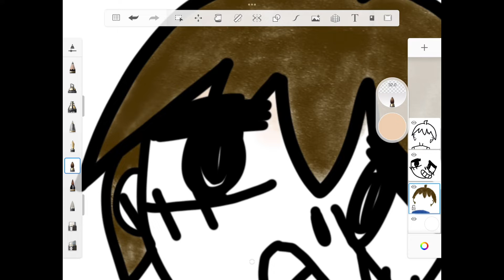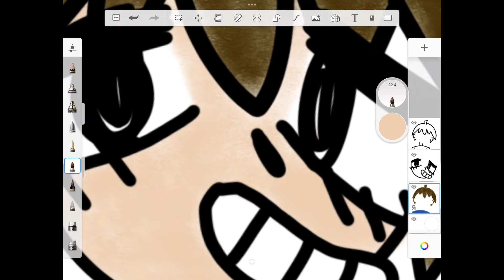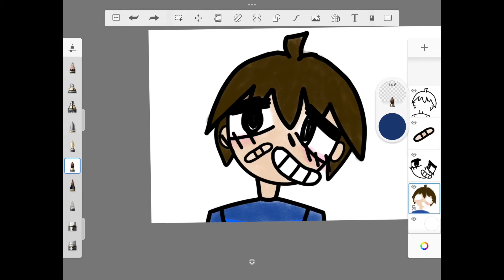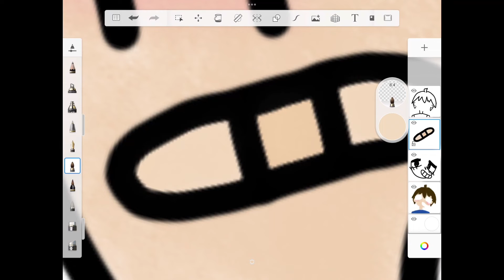Coloring ✨Gregory✨(Fnaf Security Breach) part 2/2 [OLD!]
Apps used:
iMovie
Autodesk sketchbook

I use YouTube studio to post

I have a different art style now